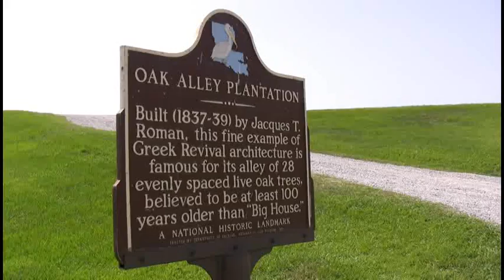Plantations of Louisiana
Views of some of the antebellum plantations of southern Louisiana.